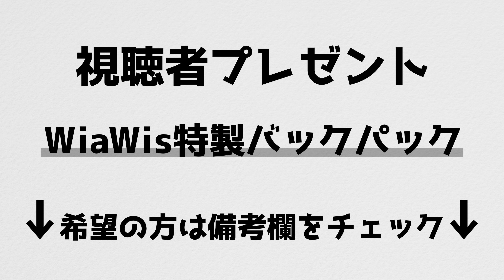【王座速報レポ】有観客試合で盛り上がった全日本学生アーチェリー王座決定戦！ Dynasty 本気のブースを見せちゃいます！ 更にWin Japanさんから視聴者プレゼントもあり〼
Dynasty渾身のブースいかがだったでしょうか？
パワーアップしたブースはSNS等で出店場所の告知を行いますので、ぜひSNSをチェックです！

いつもお世話になっているWin Japan の中平さん！
今回も視聴者プレゼントを提供していただきました。

応募方法は2022年6月21日〜2022年7月11日の期間中、
Dynasty online にて商品購入の際、備考欄に「Win Japan バックパック希望」と記入していただいた方に、ランダムで商品に同封させていただきます。

たくさんの応募お待ちしております

アーチェリーを始めてみたい方 -全国アーチェリー場一覧-

アカウント:@summershoot20
アカウント:summer_shoot20
アカウント:@summershoot20

　　　　　　　　　　てるてる
　　　　　　　　　　かみつ

TKC                    @UNITKCUNI
てる　　　　　　@Terukawaaa
かみつ　　　　　@kamitsu1106 ‏

959-1241
新潟県燕市小高6245-1
ダイナスティー　加藤